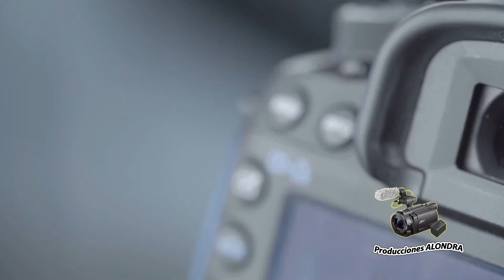ASI SE DISFRUTA QUEMANDO LOS TORITOS EN GUERRERO HERMOSA TRADICIONES 7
QUE TAL MI AMIGO Y AMIGA QUE VISITAS MI CANAL, SEAS BIENVENIDO... EL VIDEO ES ESPECIAL PARA TI PARA QUE LO VEAS LO DISFRUTES, LE DES LIKE, LO COMPARTAS Y SUGIERAS MI CANAL. ESTOY A TUS ORDENES PARA CUALQUIER EVENTO SOCIAL GRABARLO Y QUE TENGAS EL RECUERDO DE TAN BELLOS MOMENTOS CAPTURADOS POR LA CAMARA